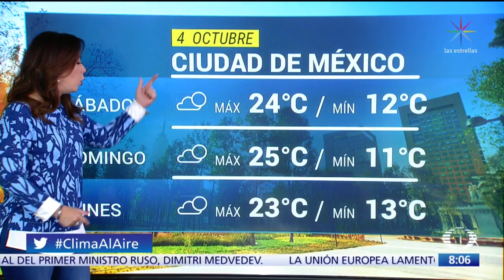Clima Al Aire: Onda tropical 42 provocará lluvias fuertes - Al Aire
La onda tropical número 42 provocará lluvias fuertes en siete regiones de México; el centro de baja presión se ubicará este viernes sobre la Península de Yucatán